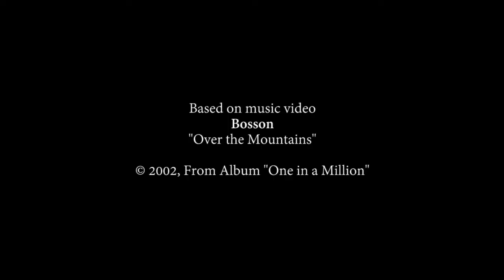The Son of Bo Style (1/2)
casfuleather It's casual to wear leather pants in Sweden. You don’t necessarily need to be a biker or rock music listener for it. Many Swedish celebrities prefer wearing leather pants such as Bosson do it. The pants have a free tailoring which means that not a biker or some kind of fetish clothes. Of course this full leather image was specially created for this music video but I can imagine that the Son of Bo could wear such style in his life too.